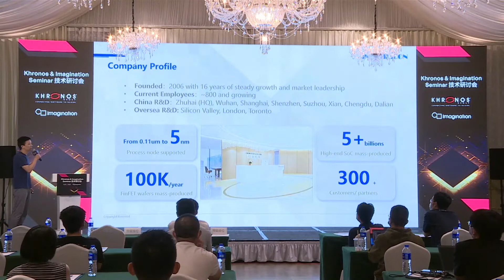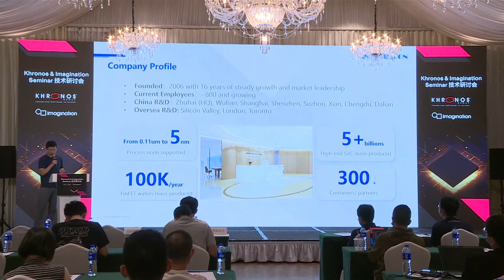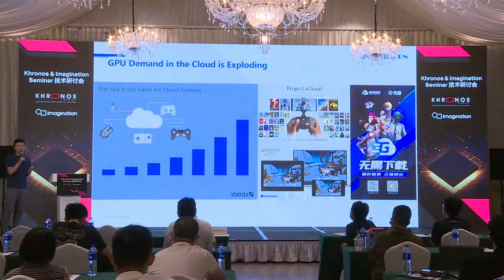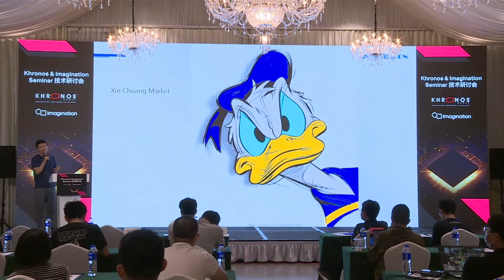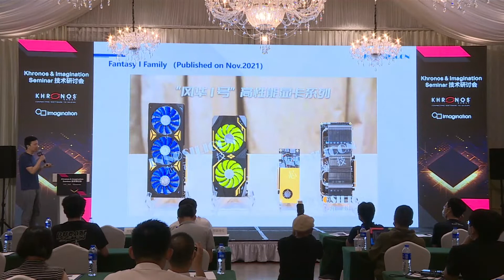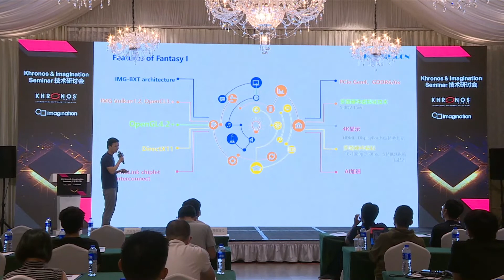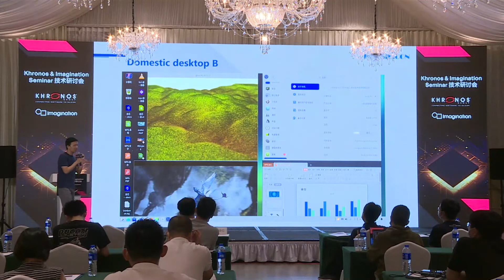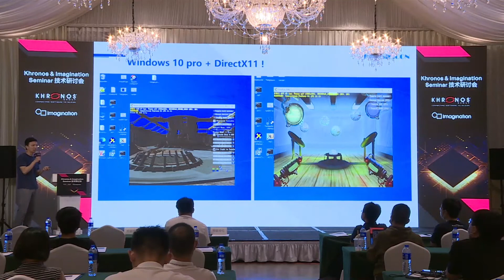Imagination Seminar July 2022 - 12. From Edge to Cloud & Jointly Enabling the Domestic GPU Market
The Khronos Group & Imagination Joint Seminar occurred on July 19, 2022. Forward-looking innovation and ecological collaboration in Shanghai was the focus of the seminar.